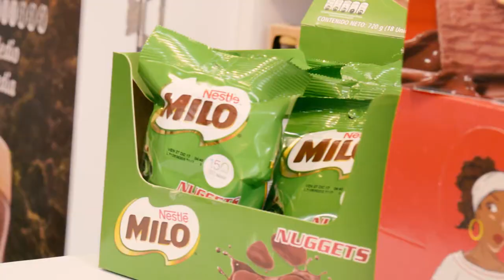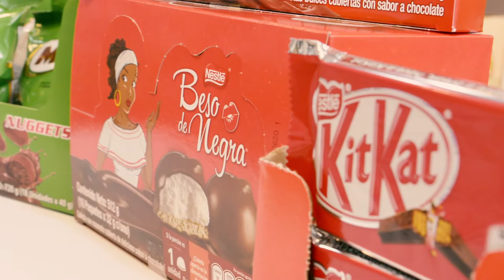Alejandro Lotta, talento grancolombiano en Nestlé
Una de las multinacionales más importantes del mundo cuenta con talento grancolombiano. Conoce como Alejandro Lotta llegó a ser parte del equipo de Nestle.